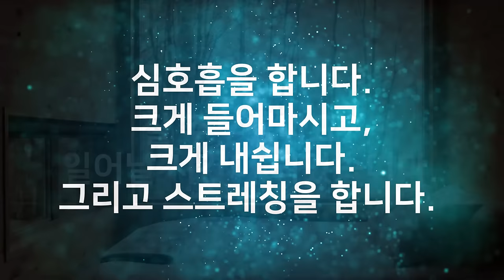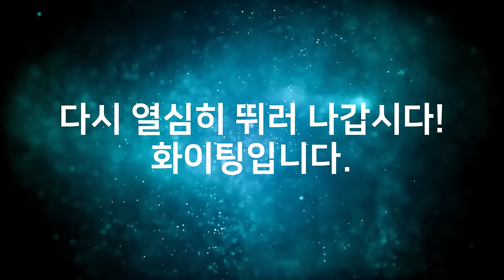🔋20분 파워 숙면🔋 알람포함⏰ 파워 낮잠으로 빠른 컨디션 회복! | 6.8Hz 세타파